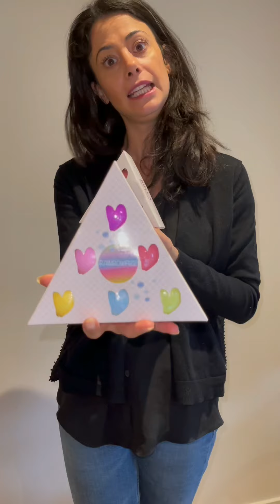Miss Nella Bath Fizzer (badebomber)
Duft fri✔️
Vegansk✔️
Sulfat fri✔️
Parabens fri✔️
Farver ikke hud og bad ✔️

Brug:
Fjern filmen inden brug
Smid bomben i det varme rindende vand
Hop i og nyd det!
Rens badet efter brug